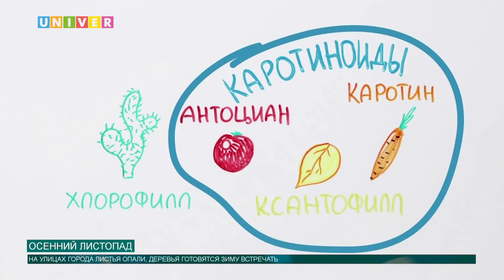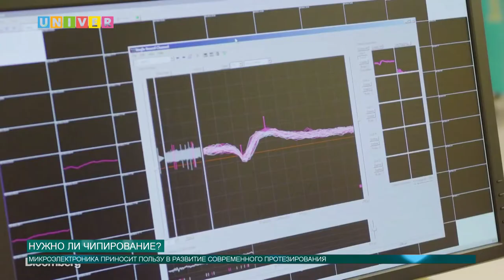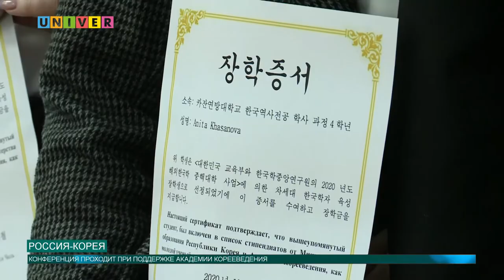НОВОСТИ КФУ от 06.10.2020